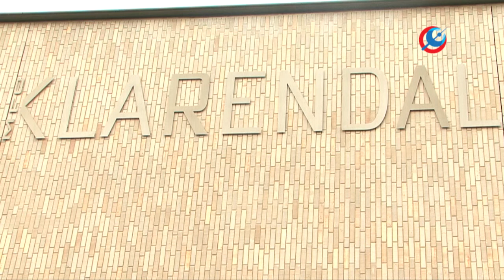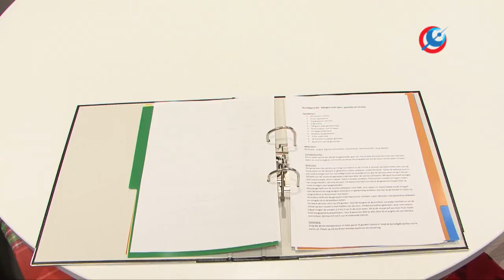Restaurant ENJOY biedt maaltijden aan voor erg lage prijs